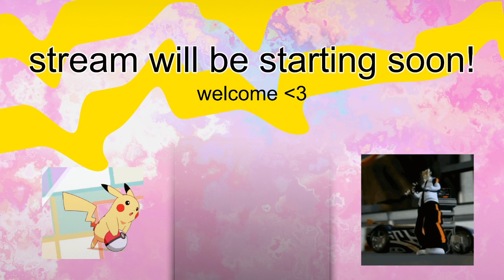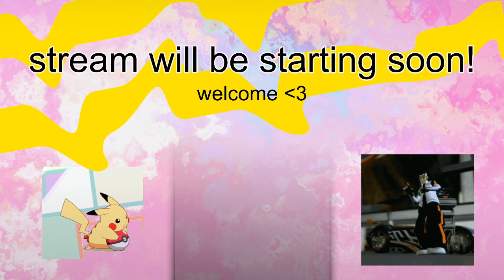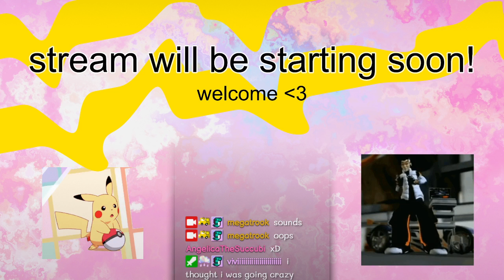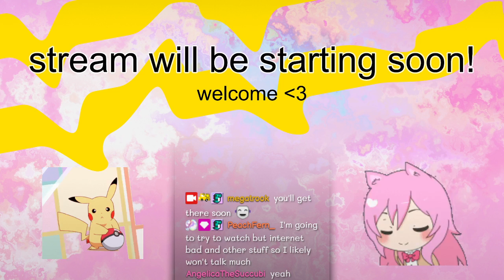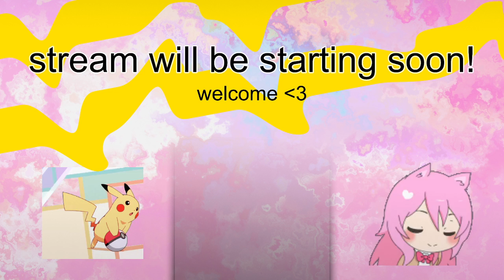Bug Fables - 2 (part 1) [Stream VOD]